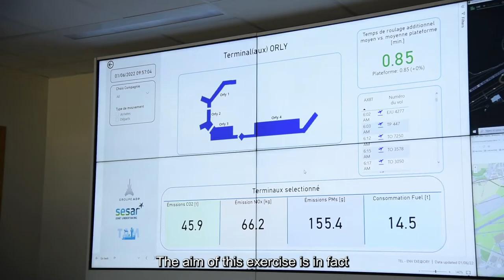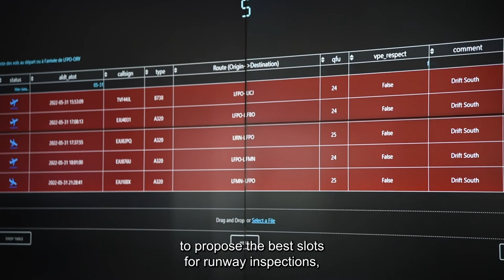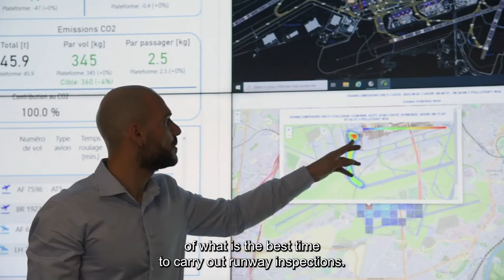Validation of Environmental Dashboards at Paris Orly Airport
Can interactive environmental dashboards integrate environmental concerns into operational decision-making? That's what our 3-day validation exercise at Paris Orly airport aimed to assess.

Part of SESAR 3 Joint Undertaking PJ.04 Solution 29.3, the exercise took place at the premises of the Orly Airport Operations Centre (APOC), with participants from the Orly APOC operations, Direction Generale de l'Aviation Civile/DSNA (the French ANSP), Transavia, the EUROCONTROL Innovation Hub, and Safety Line.

The exercise presented participants with a series of predicted and real-time noise and emissions parameters in the form of interactive dashboards.

For the exercise, our Innovation Hub aviation sustainability and airport experts enhanced our IMPACT tool to create INTACT, a completely new tool that provides noise contours based on real-time radar data provided by Groupe ADP. Once the contours had been determined by INTACT – whether predicted or based on real-time traffic monitoring – the data were fed into dashboards developed by EUROCONTROL.

One of the interesting use cases assessed was how to calculate and display the optimum time period to perform a runway inspection from the perspective of its environmental impact.

The exercise also featured a number of tools developed by Groupe ADP and its partners, resulting in a wide-ranging suite of tools covering both noise and emissions, which could be used in the pre-tactical, tactical and post-operations phases.

The result? A unanimous thumbs-up that overall situational awareness had been improved by factoring in environmental performance parameters.